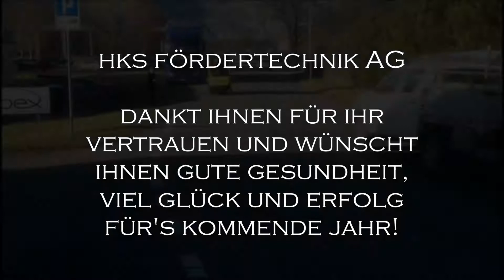HKS Fördertechnik der Samichlaus Grüsst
HKS Fördertechnik AG wünscht frohe und entspannte Weihnachten und einen guten Rutsch in neue Jahr.